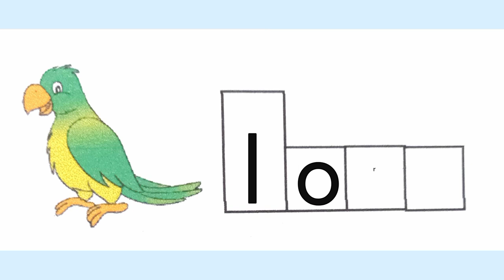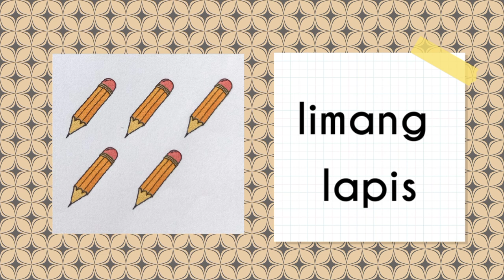Titik Ll at mga salitang may la, le, li, lo, at lu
Filipino lesson in Kindergarten